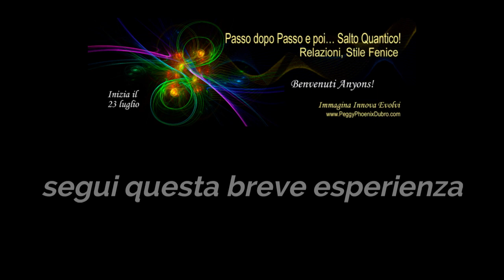Nuova Esperienza per l'evoluzione delle Relazioni - con Peggy Phoenix Dubro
in questa nuova serie Peggy Phoenix Dubro ci accompagnerà nella sperimentazione della coscienza degli Anyons, quasiparticelle che sono alla base della nostra realtà. Segui la breve introduzioni in questo video e se vuoi saperne di più e partecipare ai prossimi appuntamenti online visita questa pagina:
Tutti gli appuntamenti saranno tradotti in italiano e potranno essere seguiti dal vivo oppure con le registrazioni.